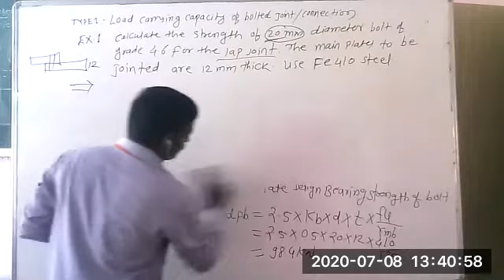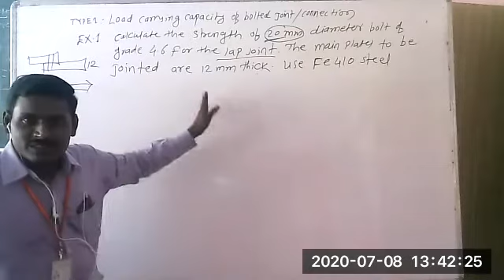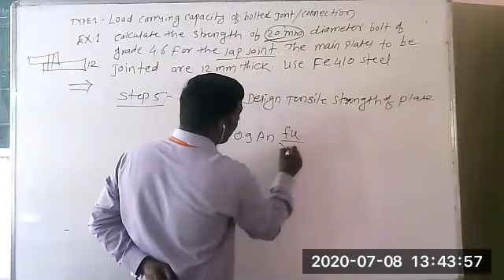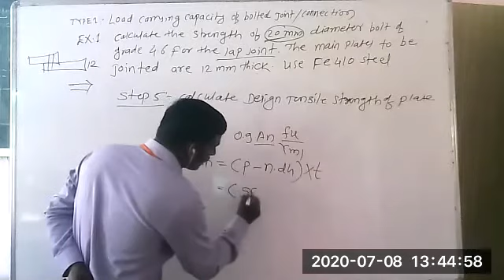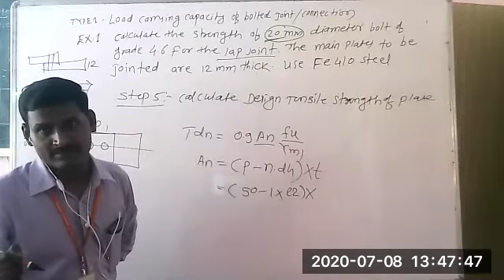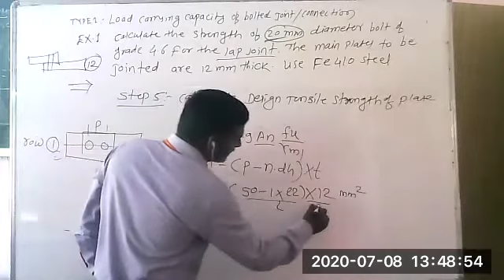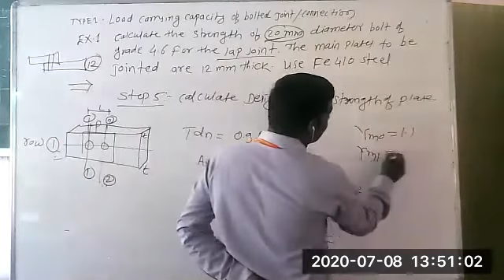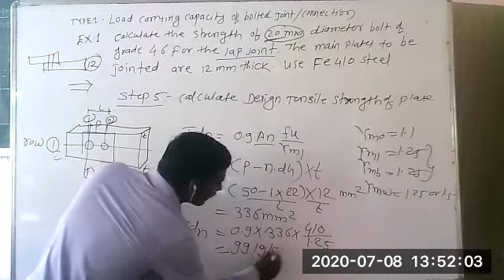Example on load carrying capacity of lap joint